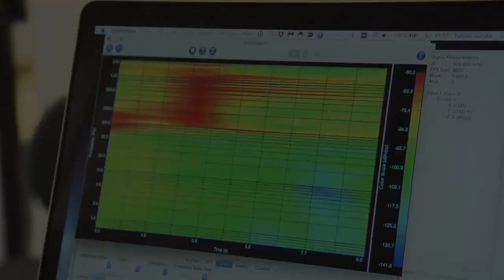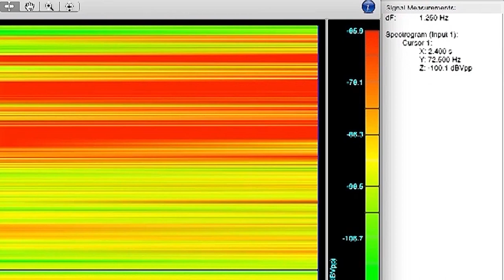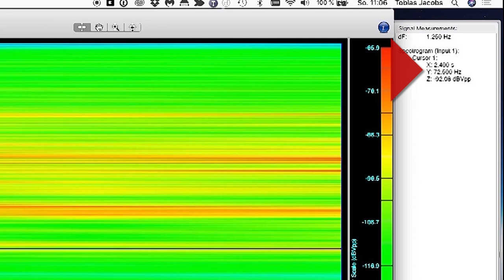Guinness World Record - Lowest Vocal Note by a Female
Record attempt 7th October 2018 by Helen Leahey
Record verification on 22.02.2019 by Guinness World Records

Helen Leahey is known as 'the dark voice of folk' and 'Bass Queen' by the press after being awarded the first Guinness World Record in 2018 for 'lowest vocal note by a female'.